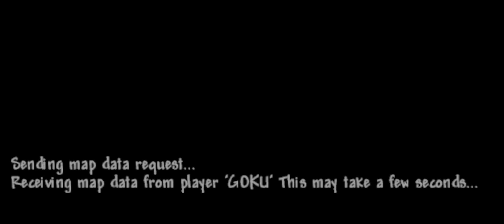Infernum Playthrough Day 1